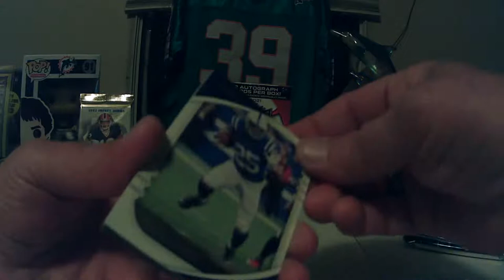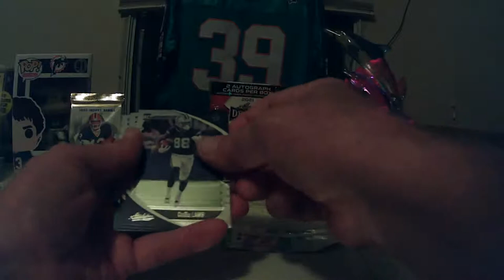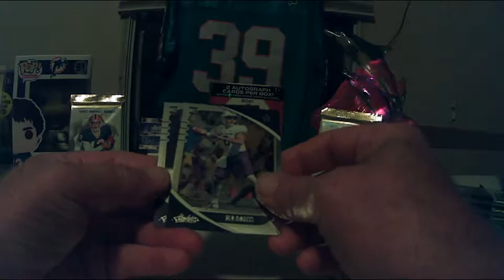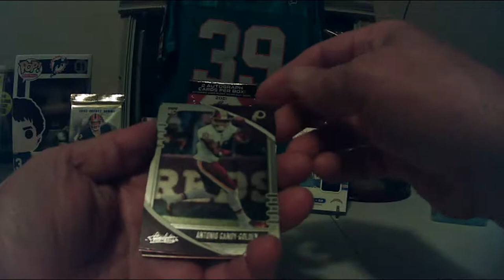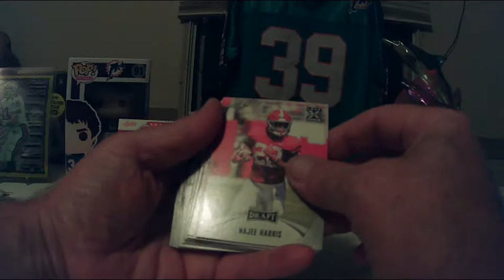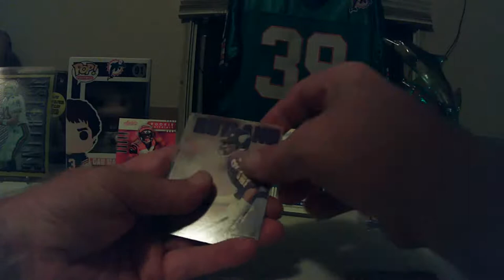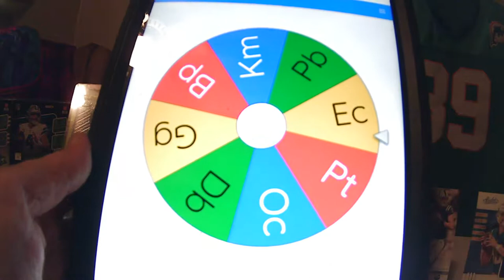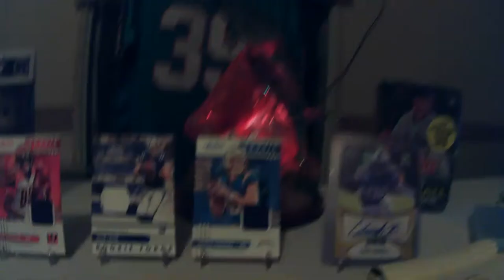Live football break part 2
live football break 1